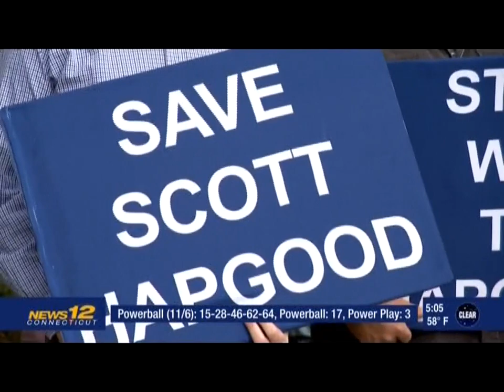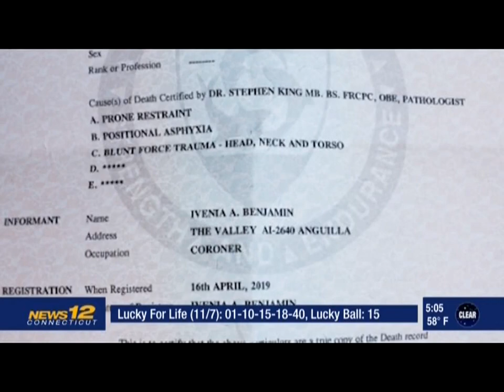Scott Hapgood Cannot Return to Anguilla: No Fair Trial or Guarantee of Safety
Seven months ago, an employee of the Malliouhana Hotel on the British Overseas Territory of Anguilla, who was high on a cocktail of drugs including cocaine and had a pending rape charge, entered Scott Hapgood’s hotel room under false pretenses, attacked Scott and threatened the lives of two of his minor children. In response, Scott defended himself and his children. When the attacker died – in the hospital about an hour after the attack – Scott was charged with manslaughter. Three independent medical experts have now concluded that the attacker died due to the drugs in his system.

Despite the unfairness of the charge continuing, Scott has cooperated with the Anguillan legal process and has returned to the island three times for hearings in an effort to clear his name.

But it has become progressively apparent that Scott would not receive a fair trial in Anguilla. During the process, a toxicology report was suppressed, witnesses altered their accounts and submitted new statements that were false, a revised cause of death was ignored, legal counsel was excluded from the hearing, and numerous other actions that suggested that politics are governing Scott’s case rather than the law and the facts.

An inflammatory and false rhetoric has also grown around this case. Scott was accused of perpetrating racial violence. In many of the witness statements submitted into evidence by the Crown, Scott was referred to as simply “the Caucasian” or the “white man.” These accusations are deeply offensive and wrong. Scott’s race, and Kenny Mitchel’s race, are irrelevant to the facts of what happened.

In the lead up to the November 11 hearing – the final stage of the Preliminary Inquest – Scott’s legal team has worked tirelessly to obtain guarantees that he will be protected upon his return to Anguilla and that he would be allowed to return home on bail when the hearing ends. Despite these efforts, along with those of Senator Blumenthal and a bi-partisan group of other senators, members of Congress and the U.S. State Department, Anguillan officials have declined to give any such assurances. Scott has offered to appear at the November 11 hearing by video link, which was also rejected.

The guarantees of safety are essential for two reasons. First, there is a significant likelihood Scott’s incarceration would be indefinite, as a trial may not happen for many years. Second, there is near certainty the death threats he has received will come to fruition if he were to be held in an Anguillan prison for any length of time.

For these reasons, Scott has not returned to Anguilla.

“We understand there will be people in Anguilla who say Scott is running from a trial. That is 100 percent false. There is nothing Scott wants more than to clear his name and get his life back. But he cannot clear his name if he is dead, or if the legal process by which he is bound is fundamentally biased and unjust,” said his international lawyer, Juliya Arbisman.